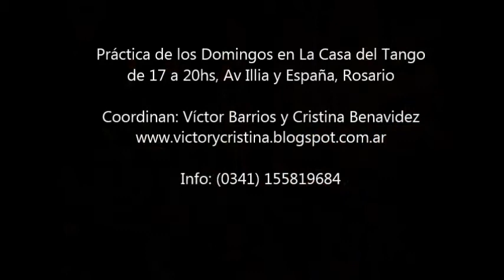Práctica de los Domingos!!!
Práctica de los Domingos en La Casa del Tango de 17 a 20hs, Av Illia y España, Rosario